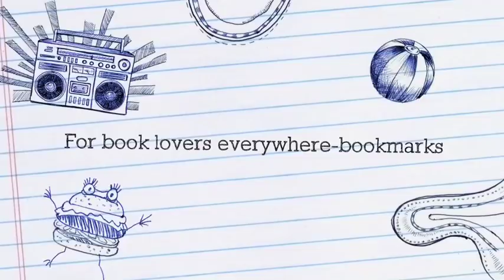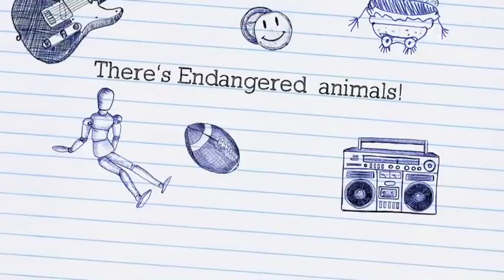Year 4 Enterprise Week - Promotional Adverts 7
Our children in Year 4 created these adverts to promote our Enterprise Week to the other children in the school. We are fundraising for our school trip to the zoo and half of the money raised will go to the zoo's charity. We are very proud of them and hope you enjoy watching!